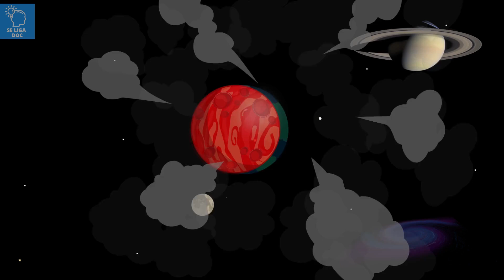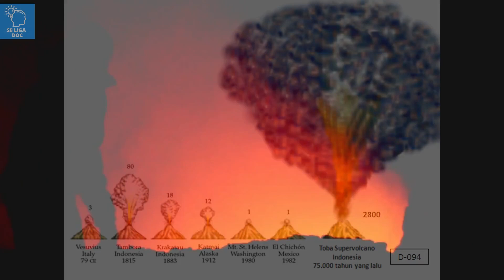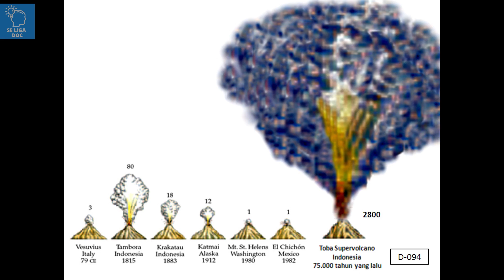A TERRA PODE ACABAR DE REPENTE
SE LIGA DOC - Vídeos informativos sobre os acontecimentos do mundo. Conteúdos explicados de forma didática, direta e simples para o rápido e fácil entendimento de nossos seguidores.
O SE LIGA DOC é um canal / empresa sustentado pelos usuários. Isso não influencia nossa opinião, não gera custos adicionais para o usuário e ajuda o canal a produzir mais conteúdo e melhor.